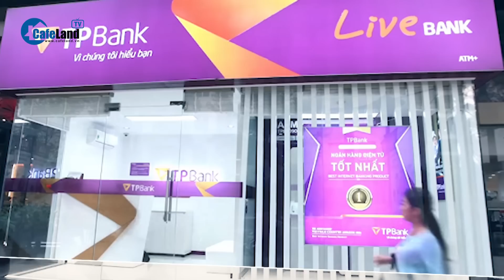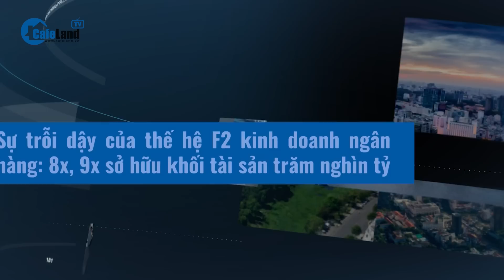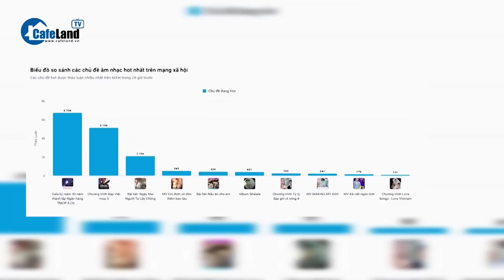Những sếp 'người một nhà' trong ban lãnh đạo các ngân hàng Việt | CafeLand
Những sếp 'người một nhà' trong ban lãnh đạo các ngân hàng Việt

Xu hướng đưa người nhà vào ban lãnh đạo các ngân hàng tư nhân của Việt Nam ngày càng rõ nét. Trong đó, nhiều nhà băng phổ biến "mô hình" bố/anh trai làm chủ tịch, con/em trai giữ chức phó chủ tịch.